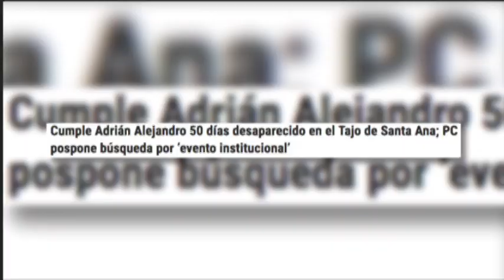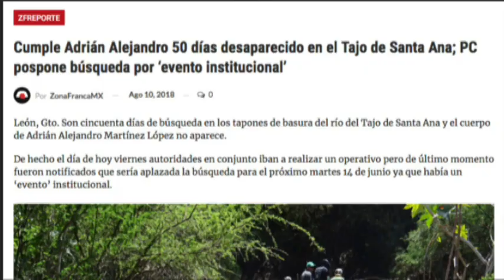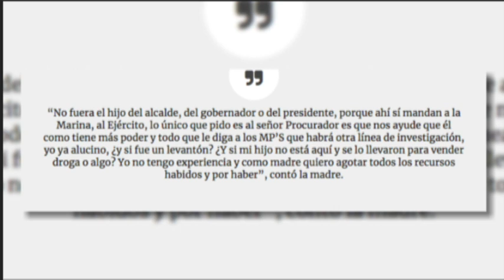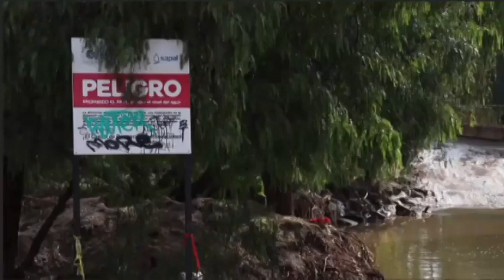Reporte de Jorge Hernández